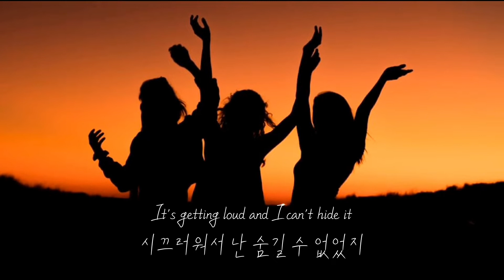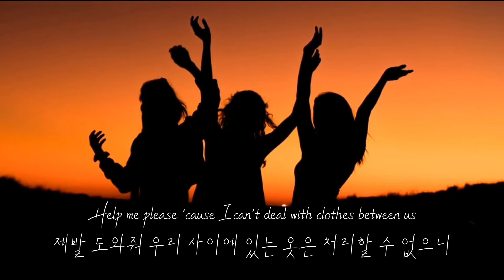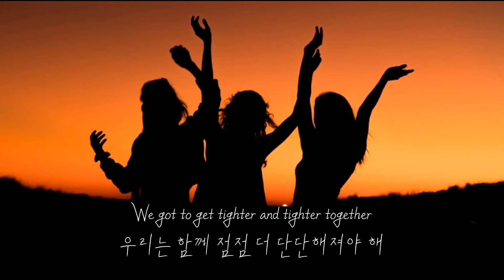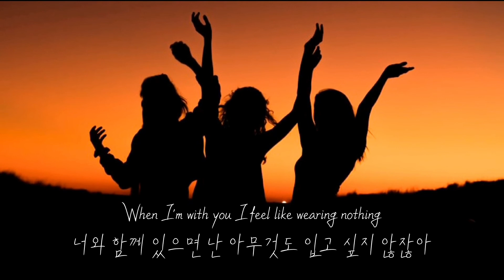Dagny - Wearing Nothing (Youngr Remix) (가사해석)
Dagny - Wearing Nothing (youngr emix) Lyrics
All I hear is the rhythm of my speeding heart
나한테서 들리는 건 빠르게 뛰고 있는 내 심장 리듬뿐야
It's getting loud and I can't hide it
시끄러워서 난 숨길 수 없었지
Boy, you know the distance is just killing me
이봐, 거리가 너무 멀잖아 죽을 것 같거든
Even when I lied right beside ya
내가 바로 옆에 누워있을 때도

And I gotta let my body loose
그리고 내 몸을 풀어줘야 할 때도
Never really cared for rules
규칙 따윈 신경도 안써
I gotta get it closer to you
더 가까이 다가가야겠어
I gotta get to where you are
난 네가 있는 곳으로 가야하는데
Rip my shirt and let it fall
내 셔츠를 찢어 넘어지게 놔둬
Baby, I just feel like wearing
자기야, 난 그냥 입고싶어

아무것도 아니야
When I'm with you I feel like wearing nothing
너와 함께 있으면 아무것도 입고 싶지 않아
아무것도 아니야
너와 함께 있으면 아무것도 입고 싶지 않거든

Yeah I'm getting warmer as you're holding me
그래, 네가 날 안고 있을수록 난 점점 따뜻해지는 걸
But I still feel too far away now
하지만 난 지금 너무 멀리 느껴져
Help me please 'cause I can't deal with clothes between us
제발 도와줘 우리 사이에 있는 옷은 처리할 수 없으니
I just wanna tear 'em off baby
난 그저 그들을 떼어내고 싶을 뿐이였어

그리고 내 몸을 풀어줘야 해
규칙 따윈 신경도 안쓰는 걸
자기야, 난 그냥 입고 싶으니까

아무것도 아니야
너와 함께 있으면 난 아무것도 입고 싶지 않거든

Baby let's tie us tighter together
자기야 우리 조금만 더 꽉 묶자
Yeah we can tear down this wall
그래, 우린 이 벽을 무너뜨릴 수 있으니
We got to get tighter and tighter together
우리는 함께 점점 더 단단해져야 해
너와 함께 있으면 아무것도 입고 싶지 않잖아

I gotta let my body loose
내 몸을 풀어줘야겠어
Oh!
자기야 나 그냥 입고 싶어
Nothing at, nothing at
아무것도, 아무것도

아무것도 아니야
너와 함께 있으면 난 아무것도 입고 싶지 않잖아
아무것도 아니야
너와 함께 있으면 난 아무것도 입고 싶지 않아

We got to get tighter, tighter together
꽉 조여있어야 하고, 더 단단해져야 해